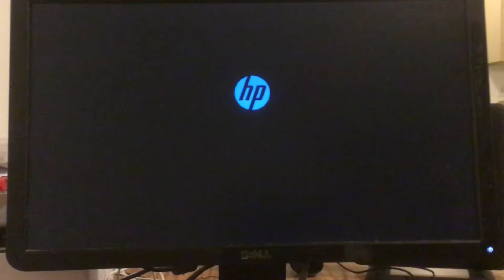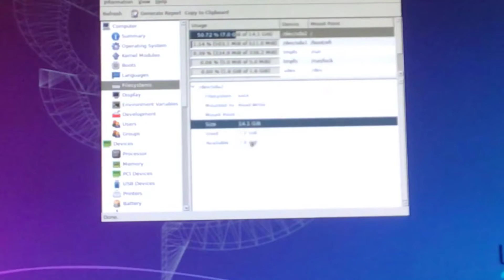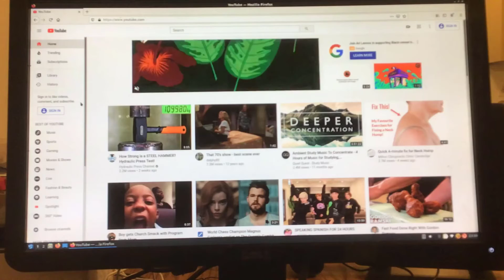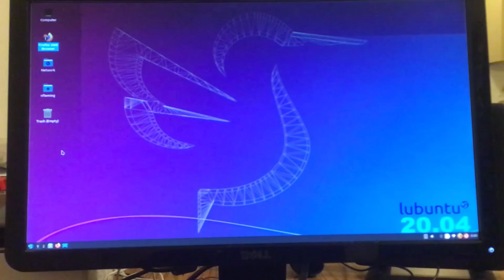Lubuntu 20.04 on an HP t620 Thin-Client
The HP Thin-Client has 4gb RAM and only a 16gb Mini SSD card.

I tried installing WIN 10 on it, but there just wasn't enough space to run it.

So I opted for Lubuntu 20.04. It only took up about half the mSSD and left 7gb of free space.

You will need a usb Flash Drive of at least 2GB.
You'll also a program to create a bootable USB flash drive.